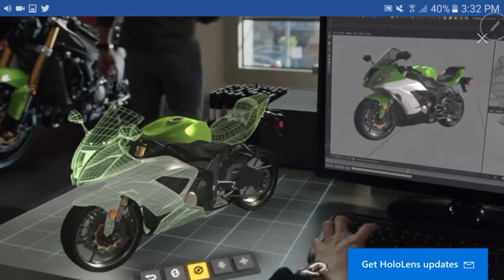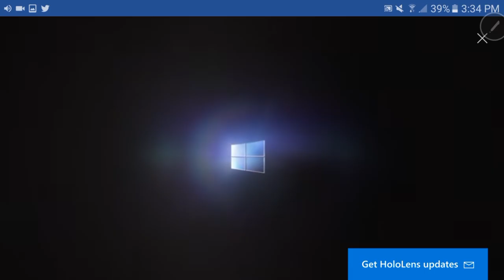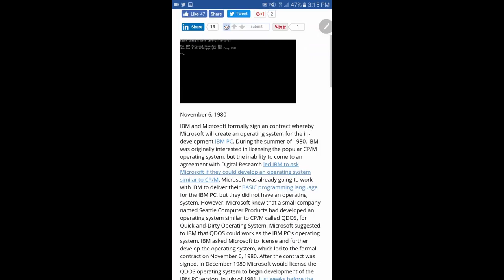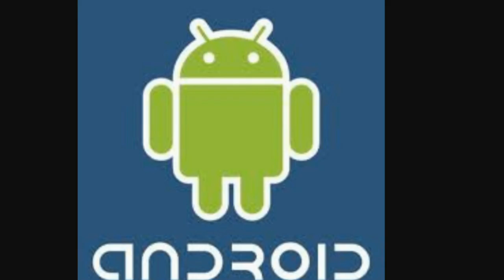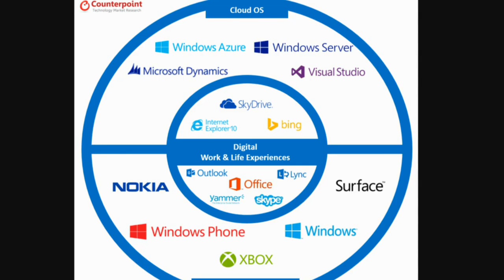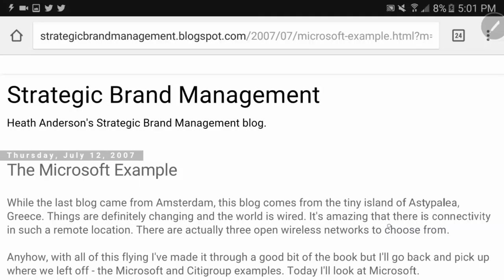The Microsoft Example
Clinton Ellison III  takes an in depth look at the branding activities of one the world's most recognizable global brands